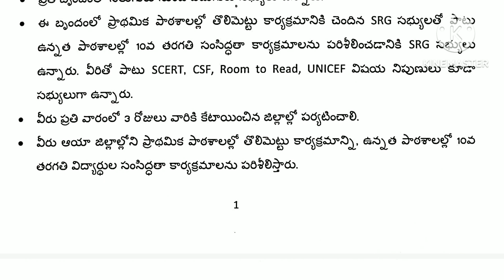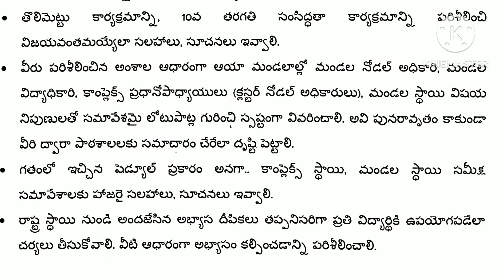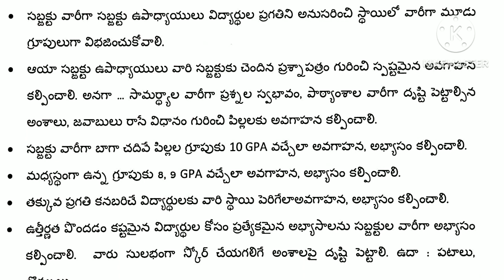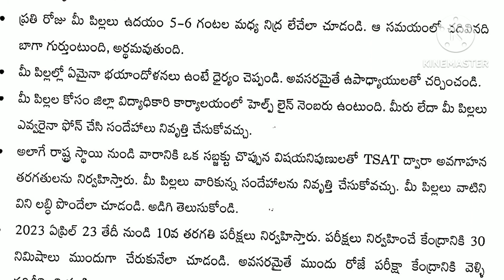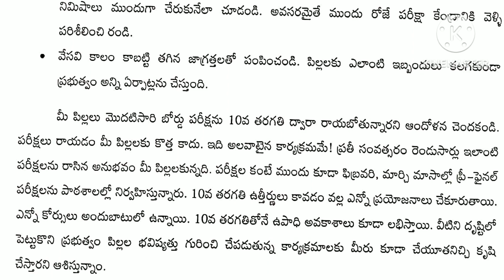మానిటరింగ్/రాష్ట్ర,జిల్లా & మండల స్థాయి అధికారులతో ప్రాధమిక&ఉన్నత పాఠశాల విద్యార్ధుల స్ధాయి మదింపు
మానిటరింగ్// రాష్ట్ర జిల్లా మండల స్థాయి అధికారులతో పరిశీలన & సమీక్ష సమావేశాలు ప్రారంభం మార్చి నెల చివరివరకు